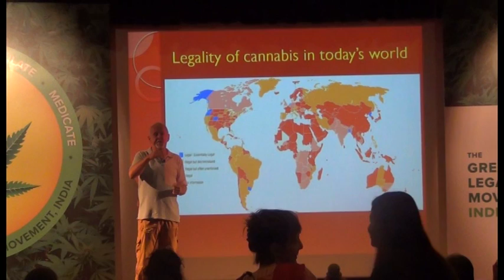Lift ban on marijuana, says Bengaluru meet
A conference was held in Bengaluru on Sunday to put pressure on the government to legalise marijuana. More than 300 people attended it and said India should make use of the medicinal properties of the drug.